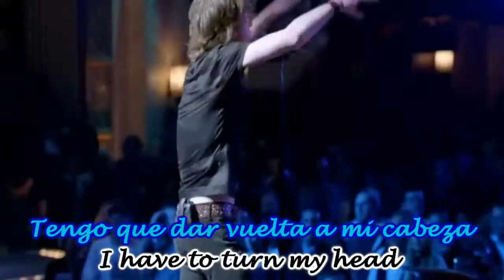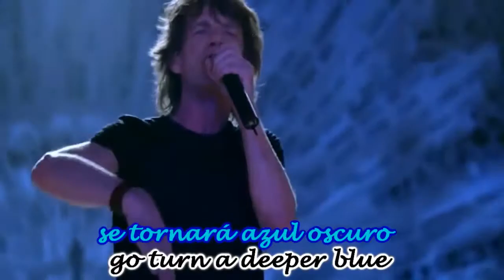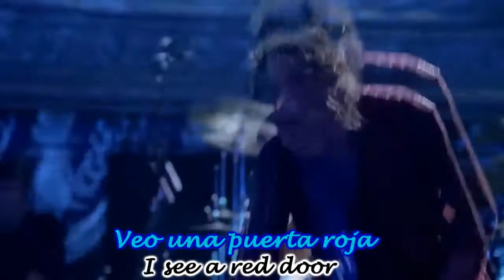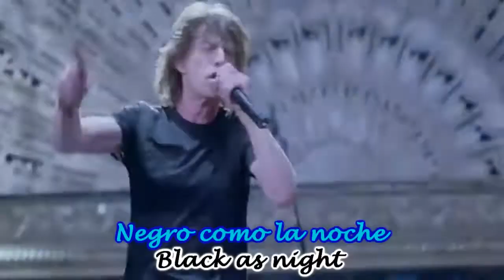Rolling Stones "Paint it, Black" Subtitulado Live.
Artista: The Rolling Stones
.                                                                                                                                         Canción: Paint it, Black.
Álbum: Paint It Black (Live At Twickenham, England / 2003).